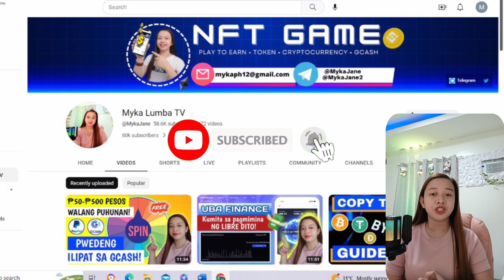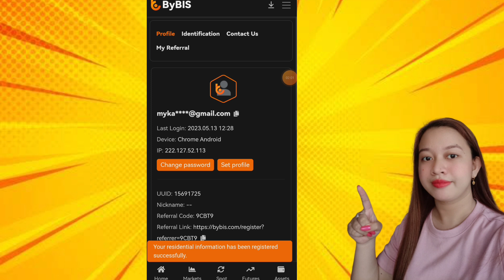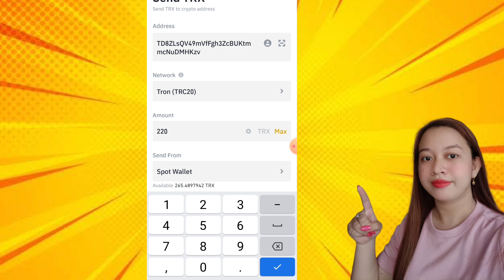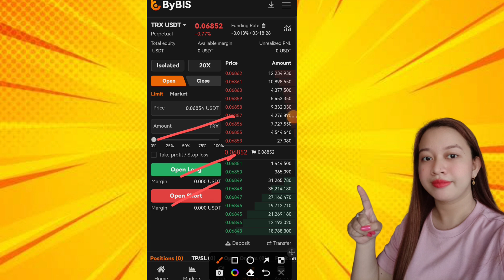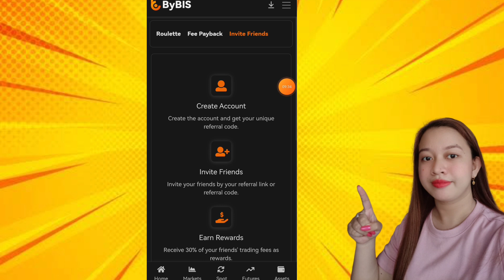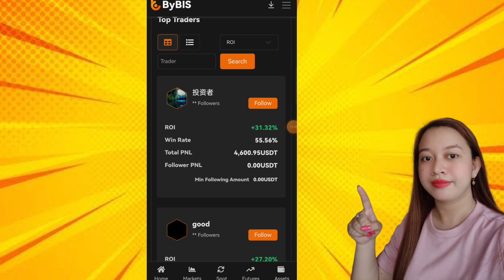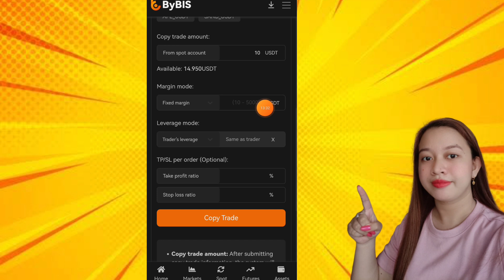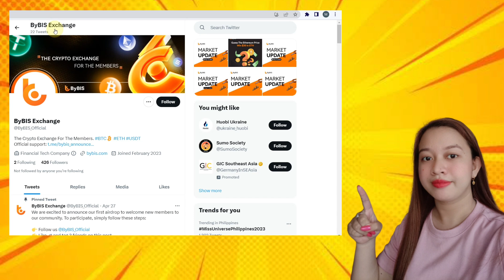EARN $1- $500 BY TRADING USING YOUR PHONE! (BYBIS EXCHANGER REVIEW)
Bitcoin sell in “country”
Sell LTC in “country”